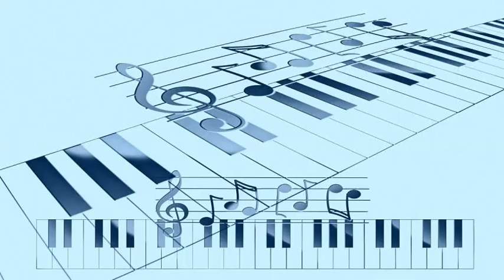Muggsy Spanier And His Jazz Band - Oh, Doctor Ochsner!